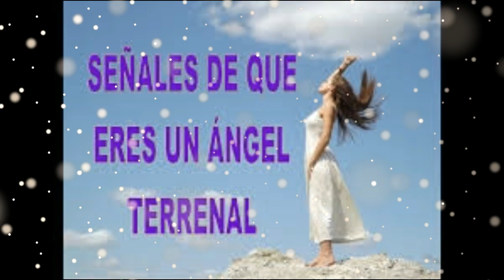SEñALES DE QUE ERES UN ANGEL AQUÍ EN LA TIERRA, MIRA ESTE VÍDEO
NOTA IMPORTANTE:
NUESTRO CANAL ESTA COMPROMETIDO CON TODOS USTEDES PARA AYUDARLES A SER MEJORES SERES HUMANOS Y POR ENDE QUE SUS HIJOS LO SEAN TAMBIEN EN UN FUTURO. ES NUESTRO COMPROMISO PARA FORJAR UN MEJOR MUNDO EN EL FUTURO.
CONFIAMOS  Y TENEMOS FE, DE QUE SE PUEDE POCO A POCO Y CONSTANTEMENTE.